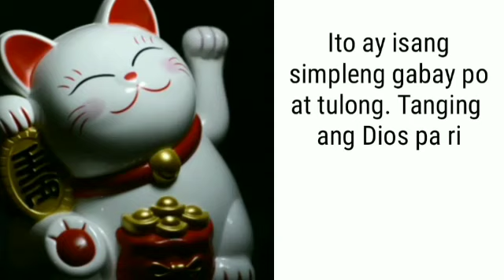TAGALOG KAPALARAN HOROSCOPE 12/30/2022 | LuckySWERTE 14